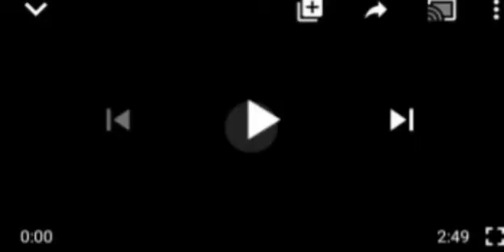WHAT IS HE SAYING AGAIN!! NIGERIANS H€ÂR HIM ØUT, YOU WILL BE SHOCK.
FG# Nigerians#OOO# Çøvid 19